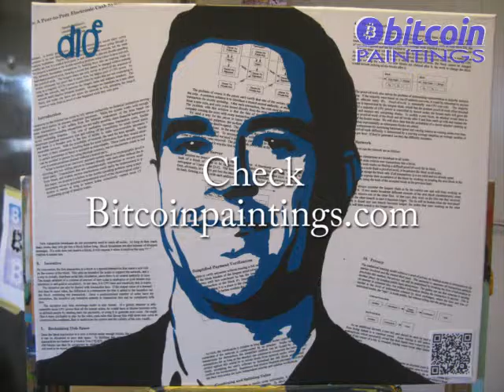Style 2: Bitcoin whitepaper d10e roger ver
Donated painting to d10e.org 17-18 feb. 2016 Amsterdam.